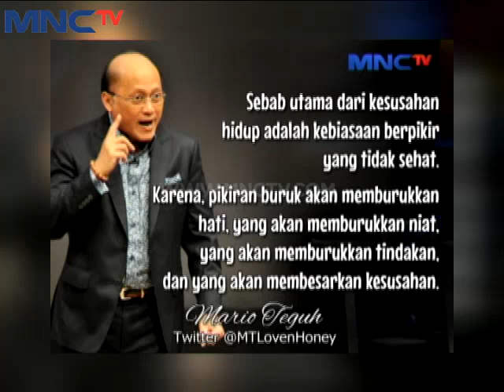Mario Teguh Super Show " Madu dan Racun " with Ashanty dan Aurel Part 3 (13/3)